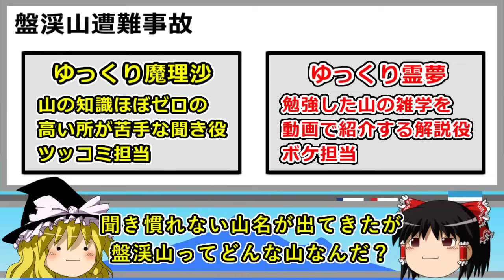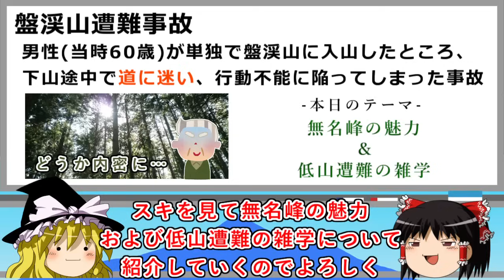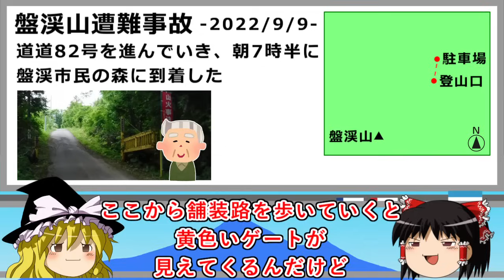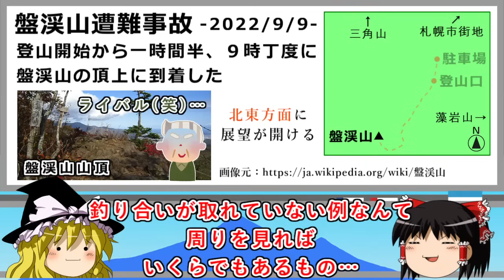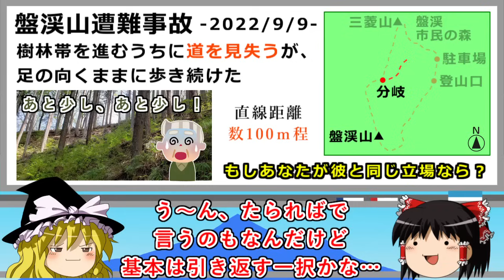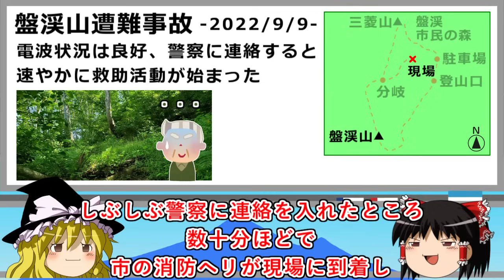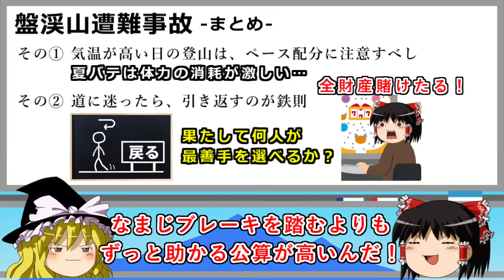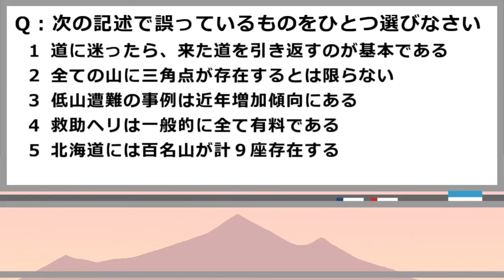年々深刻化する低山遭難の闇…2022年盤渓山道迷い遭難事故をゆっくり解説 #131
無名峰を馬鹿にする奴は許さない…

山の知識検定（通称：やまけん）対策のための雑学動画を定期的に上げています。今回は2022年に発生した盤渓山道迷い遭難事故について紹介します。

この物語は投稿者の体験を元に作成しました。実在する人物や団体とは一切関係ありません。

他にも山の山行記録や雑学動画もあげています

正解は４です。
動画bgm１："Cat life" written by GT-K
動画bgm２："今後ろに誰かが..."written by ハモおた